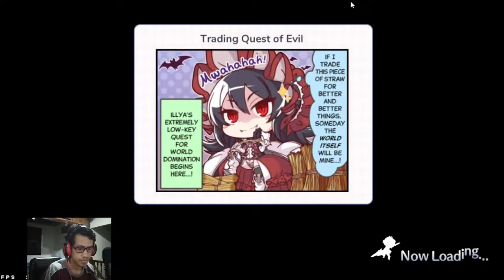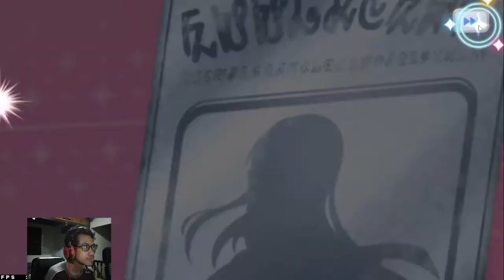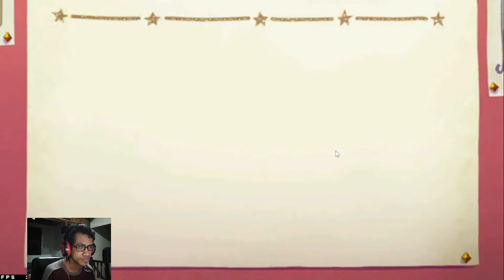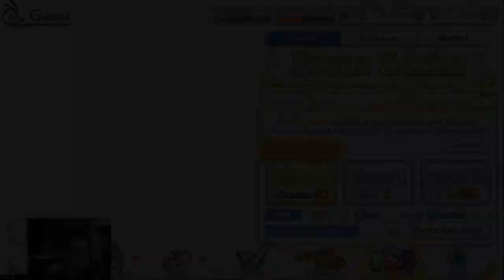100x Pull untuk Gacha Valentine Shizuru !! - Princess Connect Re Dive #4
Gacha Banner Limited Valentine Shizuru Princess Connect Re Dive
Diprank terus sama nih game :(